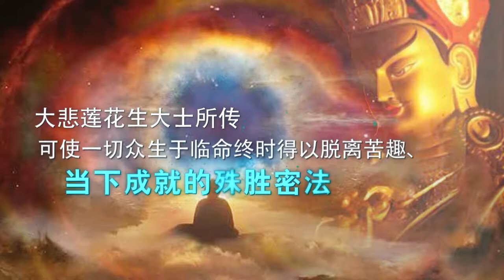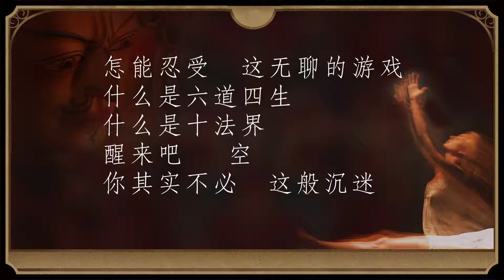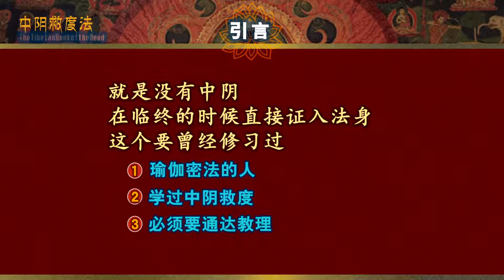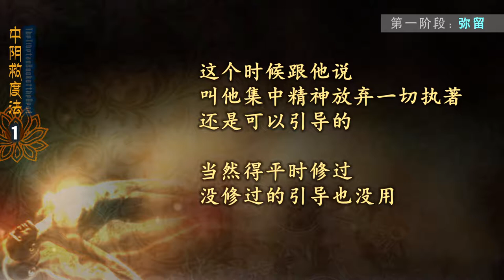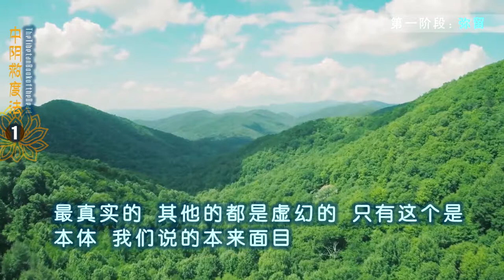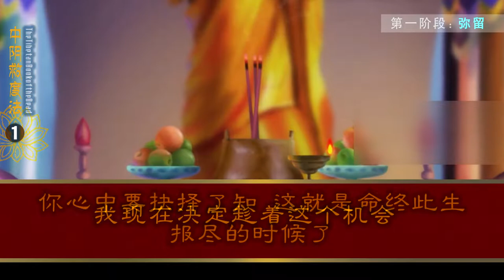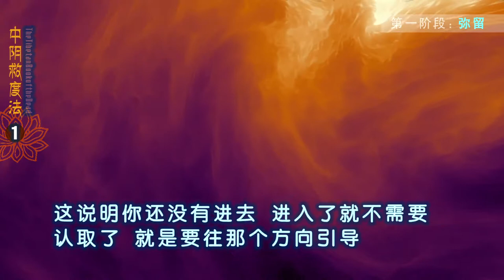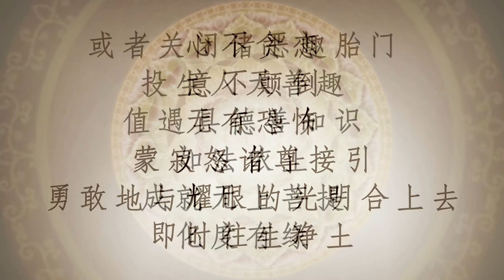莲花生大士全传80【5 9不灭虹身 中阴救度解倒悬】20181229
莲花生大士-中阴救度